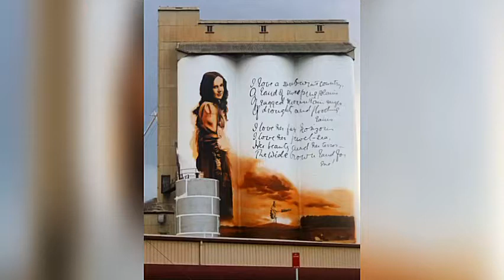East coast to lighting ridge opal fields part 1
Coast to lighting ridge opal fields Vanlifer and a 4wd heading west